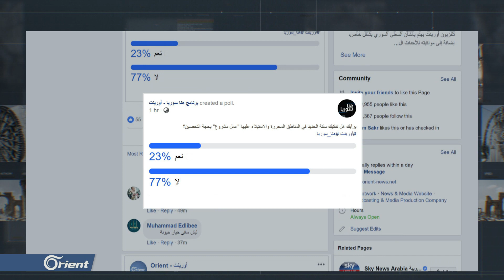من المستفيد من تفكيك سكة الحديد في الشمال السوري المحرر؟ - هنا سوريا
سوريا السكك_الحديدية
ضجت وسائلُ التواصلِ الاجتماعي بصورٍ تُظهرُ تفكيكَ سكةِ_الحديد بشكلٍ كامل في
الشمال_السوري, الصورُ التي تفاعلَ السوريونَ معها بغضب ٍموجهين أصابعَ الاتهام نحوَ هيئةِ تحرير الشام وتحميلِها المسؤولية َعن تفكيكِ السكة.. متسائلين عن أحقيتِها في التصرف بأملاكٍ دفعَ ثمنَها الشعبُ السوري من دمه وعرقه

تقديم:
أحلام طبرة
إعداد:
فهد نابلسي
محمود فايز

الضيوف المشاركة :
ياسر النجار – كاتب و محلل سياسي – إسطنبول
أحمد بريمو – كاتب صحفي – غازي عنتاب
خالد شهاب الدين – مستشار قانوني – الريحانية